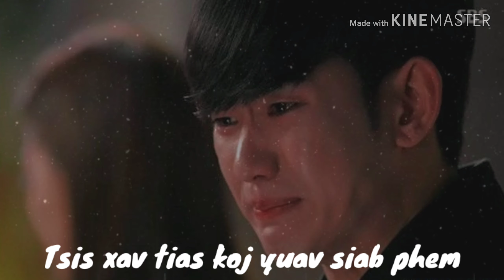Ceeb Lauj channel. （Tsis xav tias koj siab dub siab phem）🎬️🎻️🎧️🎹️🌙️😥️😰️